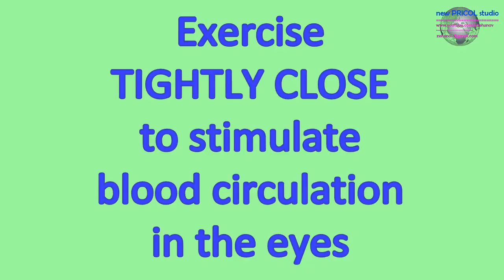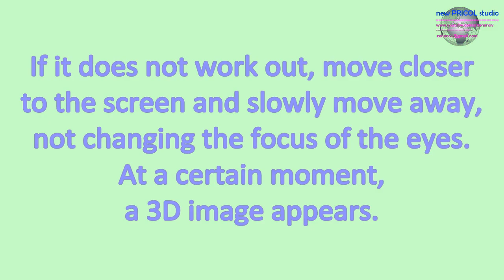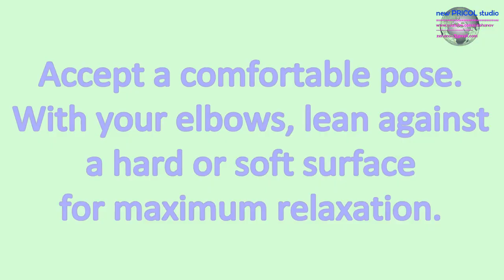Restoration of vision. Dr.Bates method.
Animated video. A set of exercises based on the method of Dr. Bates